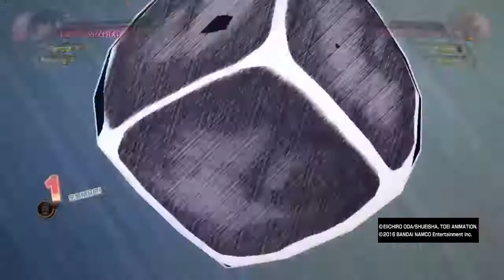One Piece Burning Blood - All Ultimates, Alternates, DLC, Versus Mode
PS4 Version on One Piece Burning Blood showing all of the ultimates for all characters in their regular costumes and in their alternate costumes. Also included all the DLC characters too!